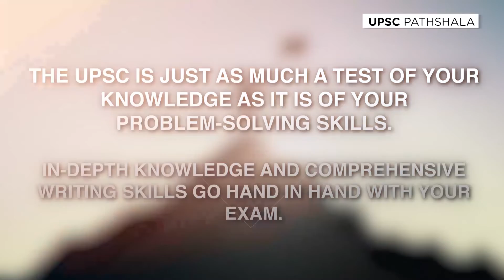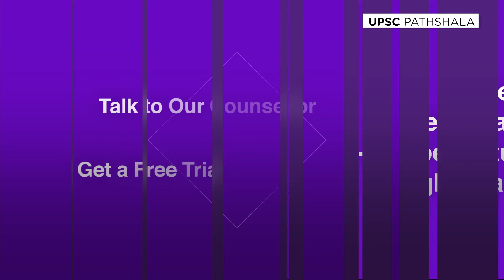Improve Analytical Skills for the UPSC Exam | UPSC Pathshala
Analytical thinking is a skill. You must hone it every day. With proper practice and dedicated time, you can improve your analytical skills for your UPSC exams right in time!

►Download our UPSC Pathshala App to book a free demo class now and continue your UPSC CSE preparation anywhere anytime

Happy Learning!